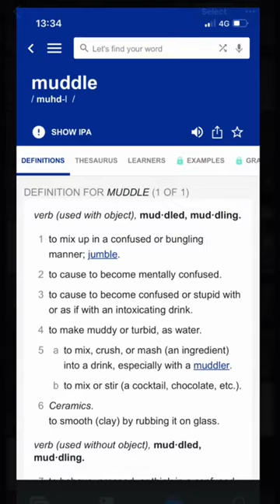3 cocktail terms most people don’t understand…